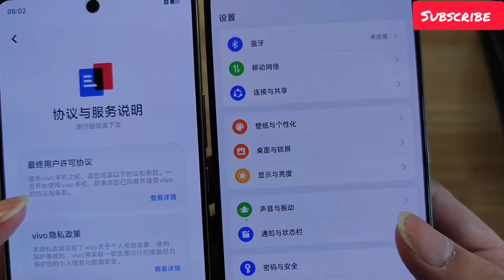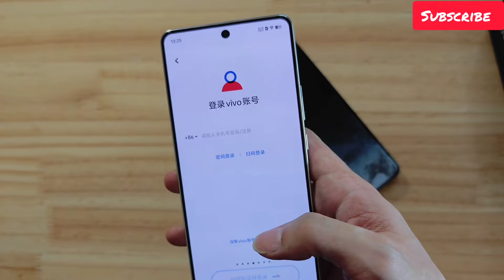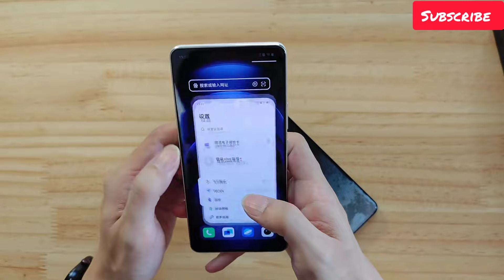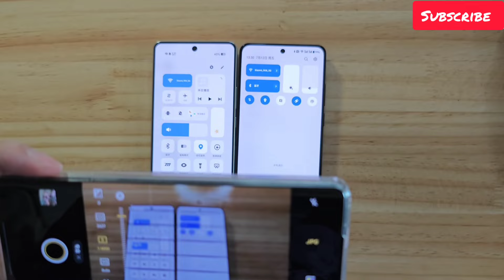Iqoo Neo9s Pro+ Unboxing & Comparison With Realme GT 6